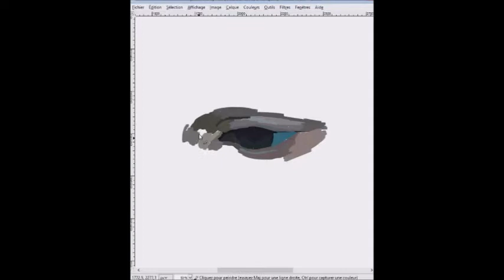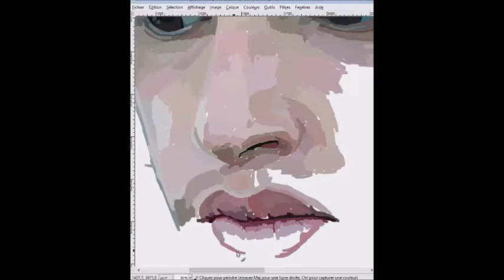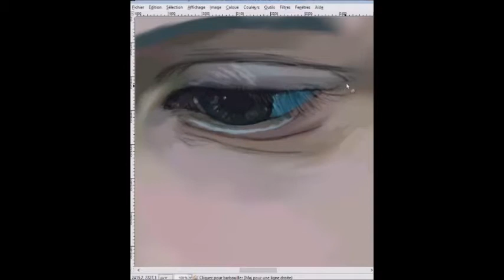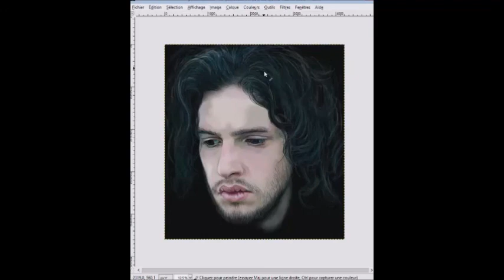Game of Thrones-Jon Snow- speed painting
Dessiner avec Gimp en 2hrs30